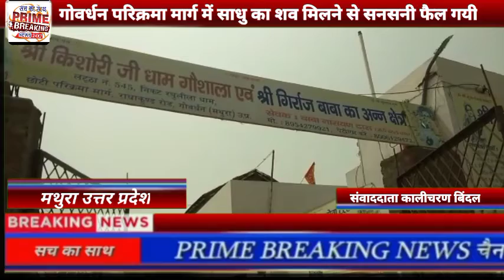गोवर्धन परिक्रमा मार्ग में साधु का शव मिलने से सनसनी फैल